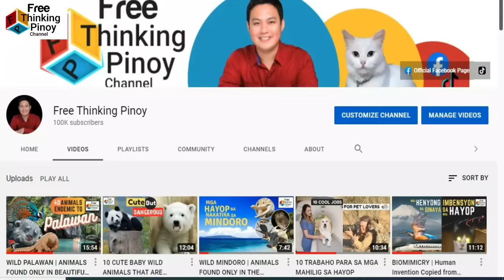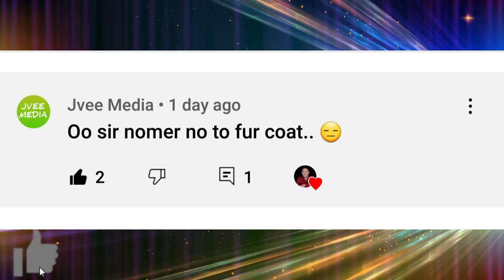10 KAKAIBANG PARAAN NG PANGHUHULI NG ISDA NA NGAYON MO LANG MAPAPANUOD Unbelievable Fishing Techniqu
Welcome back sa Free Thinking Pinoy Channel. Panuorin ang sampung kakaibang paraan kung paano humuli ng isda sa ilog. (Unbelievable Fishing Technique) Ito ang mga diskarte at medjo weird na pagkuha ng isda na ngayon mo lang mapapanuod. In fact, pwede nating matutunan at kuhanan ng kaalaman o bagong impormasyon.